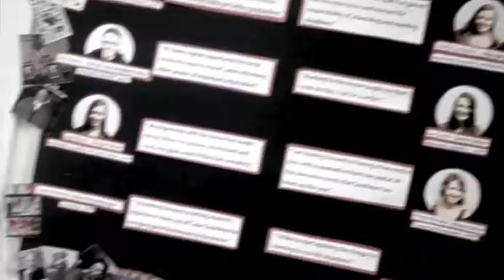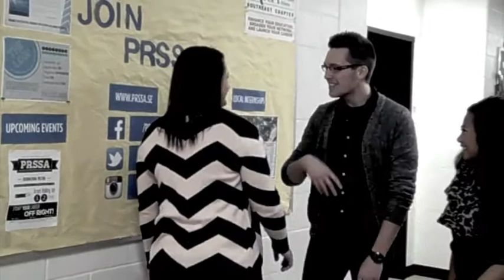Southeast Missouri State University - PRSSA - Spring Recruitment Video - Mean Girls Parody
Southeast Missouri State University - PRSSA - Spring Recruitment Video

Special thanks to:
Dr. Susan Gonders
Marti Poole
Andrea Gils
Southeast Missouri State University Department of Mass Media
BOLD! Marketing

Songs:
Overdrive - Katy Rose
Naughty Girl - Beyonce
Love You Again - John Newman